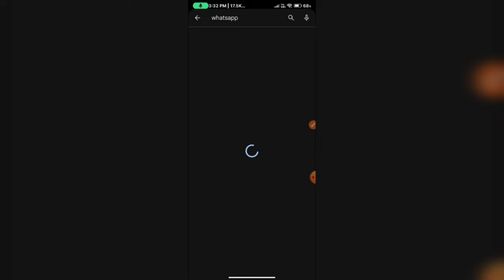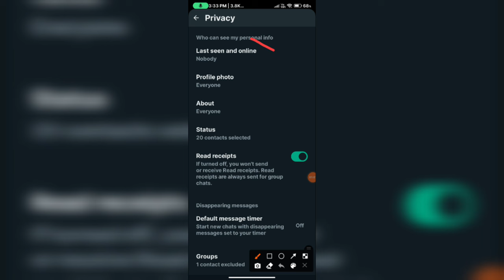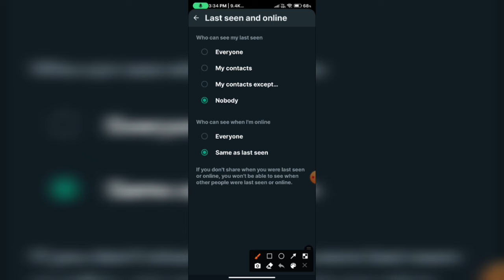WhatsApp Par Online Hokar Bhi Offline Kaise Dikhe || WhatsApp Par Online Hokar Bhi Offline Dikhayen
whatsapp par online hokar bhi offline kaise dikhe last seen
whatsapp par online hokar bhi offline kaise dikhe 2023
whatsapp par online hokar bhi offline kaise show kare
whatsapp par online hokar bhi offline kaise dikhe single tick
iphone se whatsapp par online hokar bhi offline kaise dikhe bina kisi app ke whatsapp par online hokar bhi offline kaise dikhe new update
whatsapp par online hokar bhi offline kaise dikhe in iphone
whatsapp par online hokar bhi offline kaise dikhta hai
whatsapp par online hokar bhi offline kaise dekhe
whatsapp par online hokar bhi offline dikhayen
whatsapp par online hokar bhi offline kaise rahe